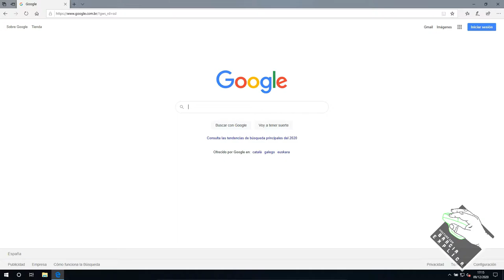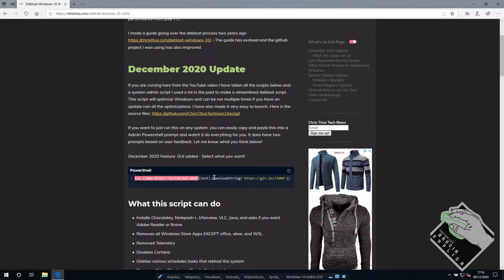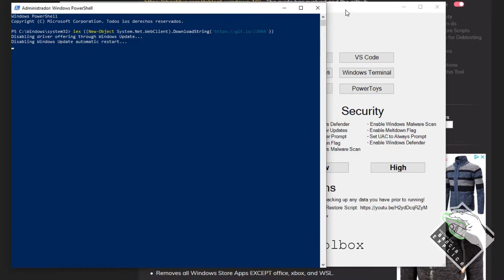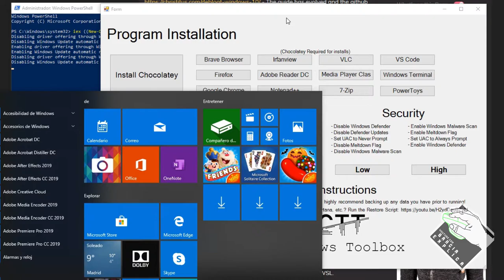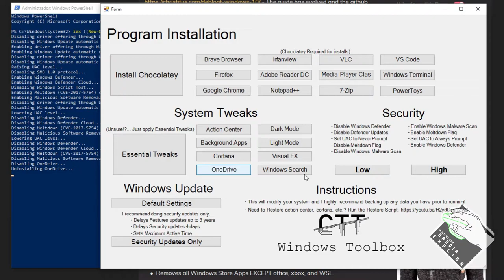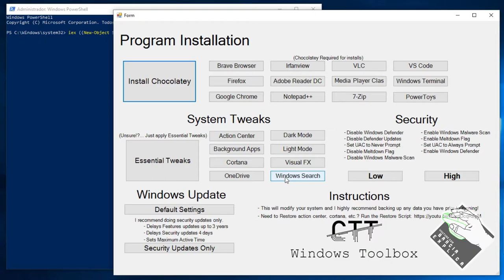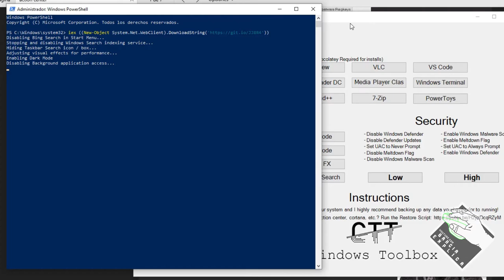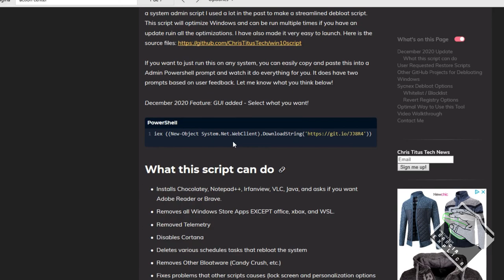Debloat seu Windows 10 - Melhore sua performance e privacidade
Neste vídeo explico e demonstro como fazer um debloat do seu Windows 10. Usarei um programa criado por outro Youtuber para automatizar a configuração do seu Windows 10 para melhorar a sua privacidade e, de certa forma, sua performance também.

Melhore a Privacidade do seu Windows 10 com O&O Shutup10 -

Segue Link's

CREDITOS:
Para mais info sobre créditos as músicas: